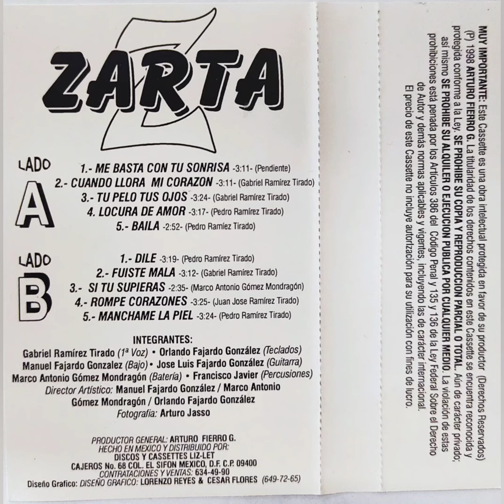Grupo Zarta ❤️❤️ ME BASTA CON TU SONRISA